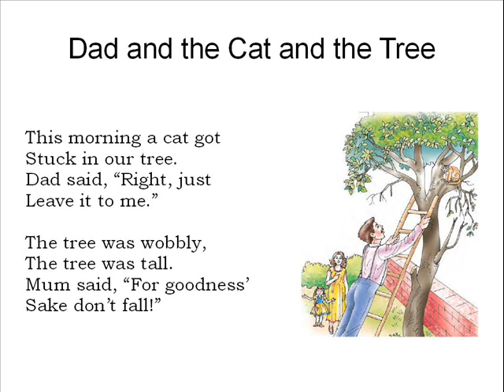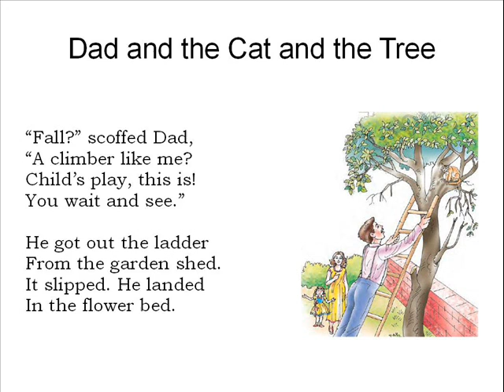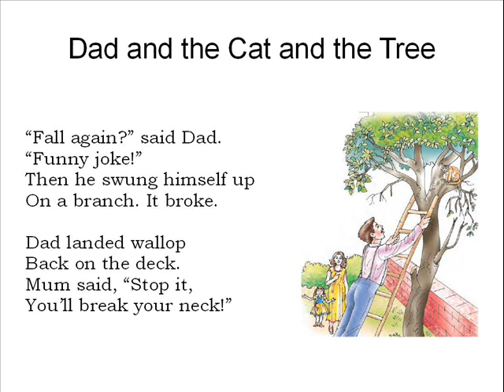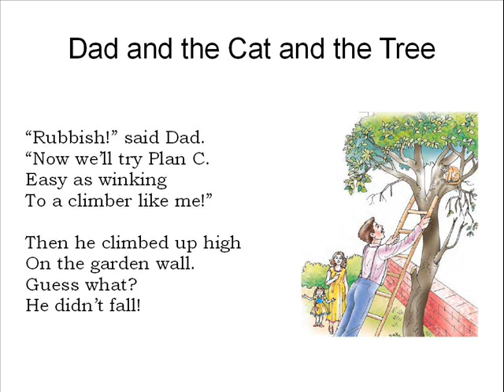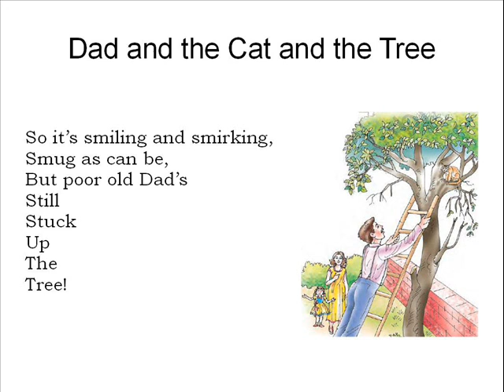NCERT ENGLISH HONEYCOMB Dad and the cat and the tree Class VII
Dad and the Cat and the tree POEM 7 Explanation